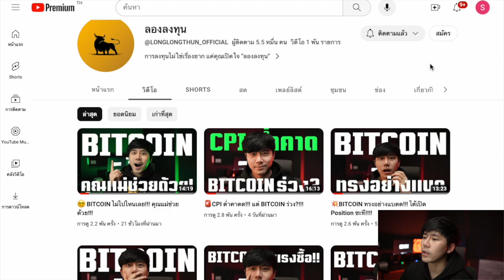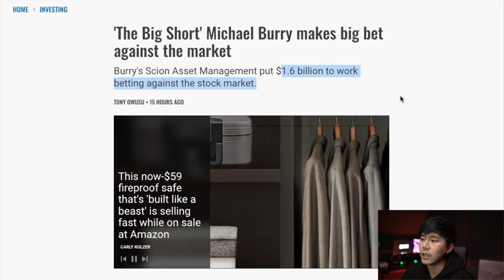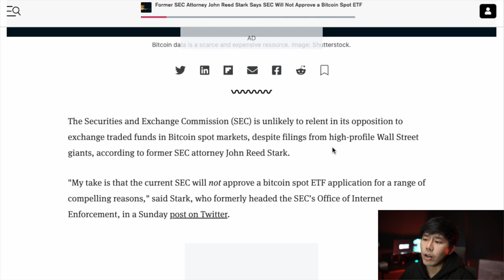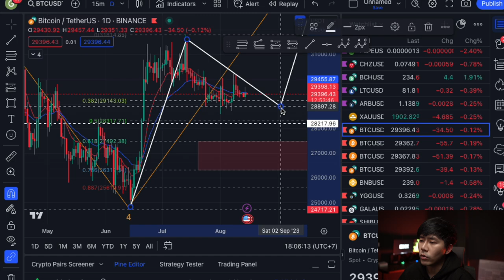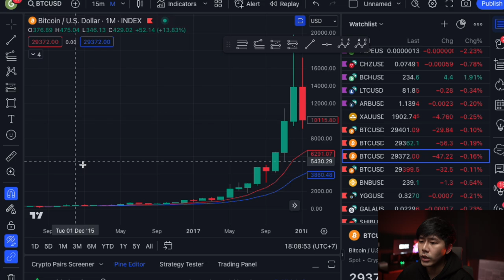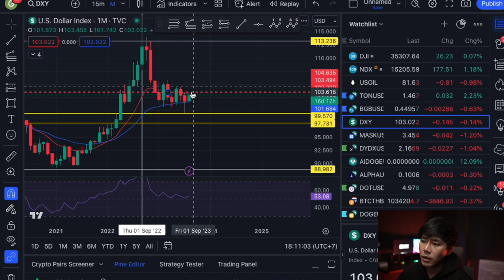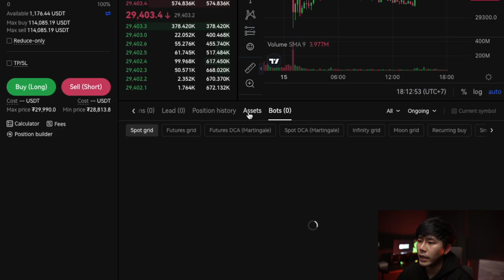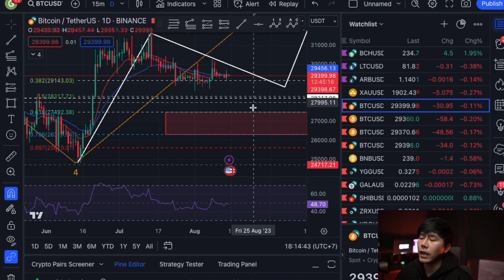🔴 BITCOIN ช่วงนี้!! ตลาดปราบเซียน!!!